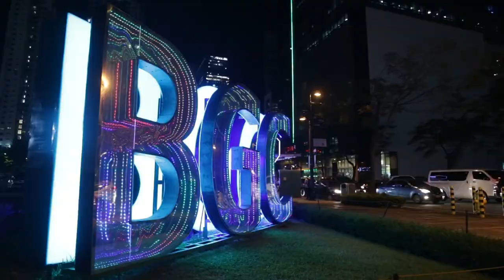You won't believe why I gave up my $4 Million Penthouse!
Jason Lent answers how he learned how to film, direct, edit, produce online content and digital marketing in just a few months and be able travel while working